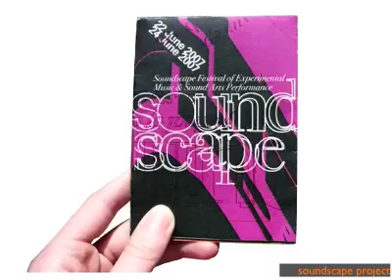Rory Lee Design London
Here is a short presentation of some of my recent work